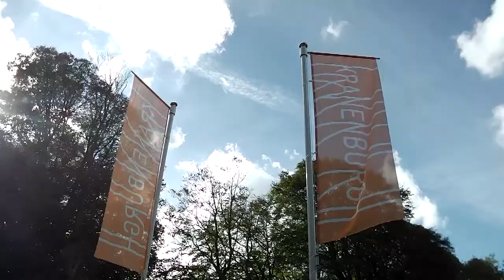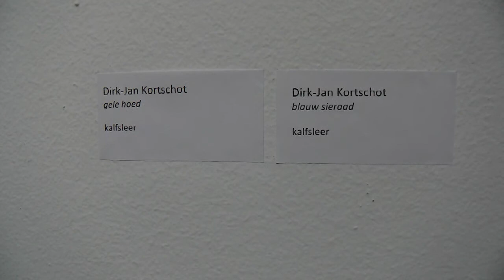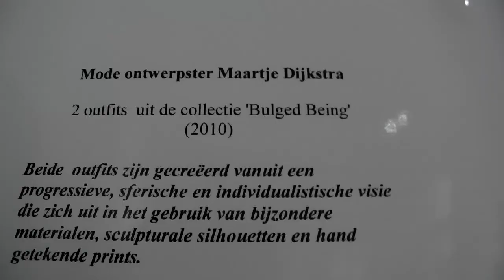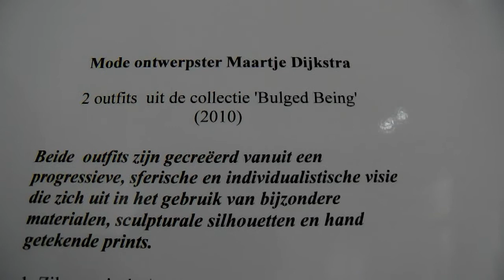2014 10 12 Kunst en Creatieve Industrie in Museum Bergen